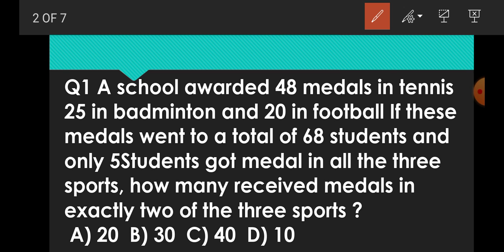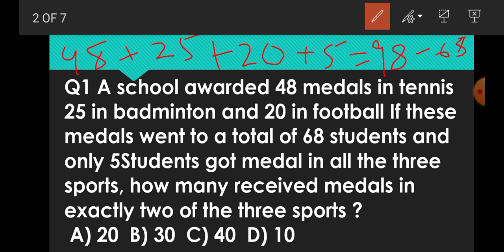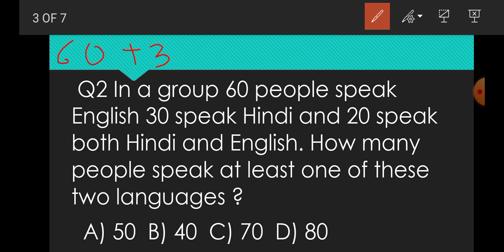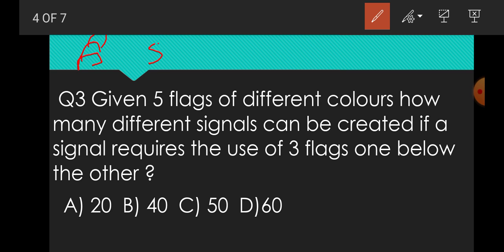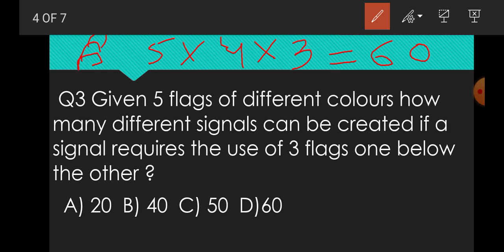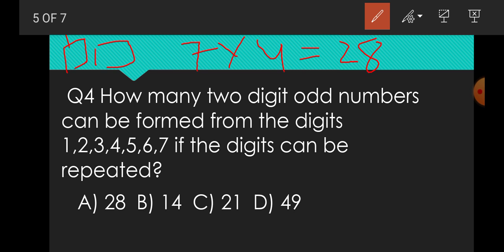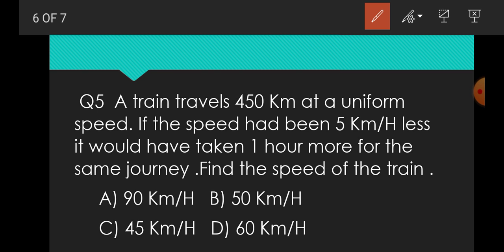Maths 5 Most Important MCQS for All Exams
Maths 5 most important MCQS for IBPS ,SSC, Railways, Banks,UP Police Exams
(Important Tricks)